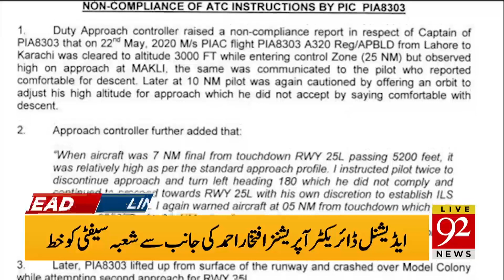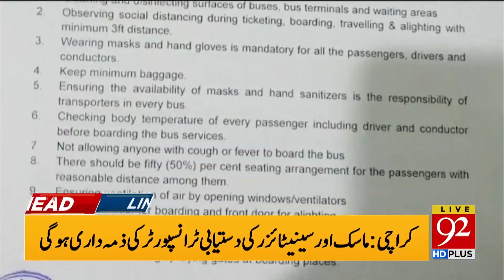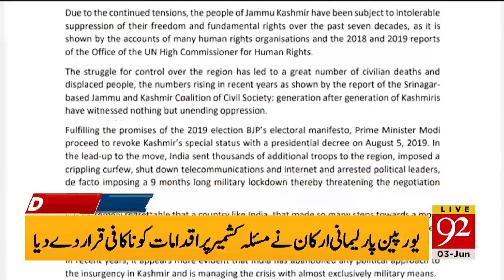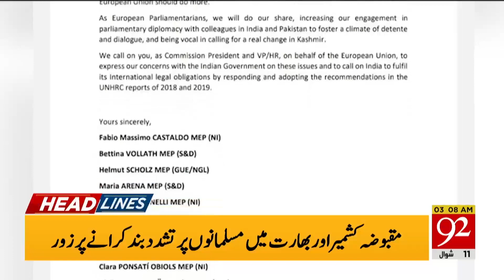News Headlines | 03:00 AM | 03 June 2020 | 92NewsHD